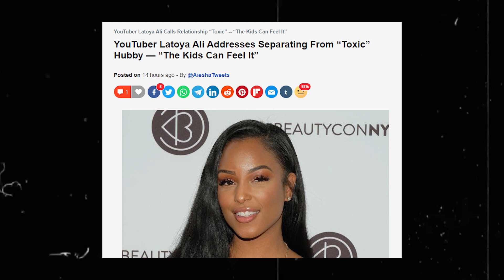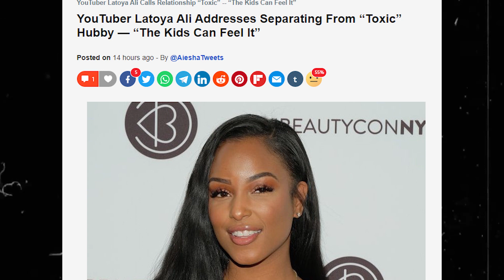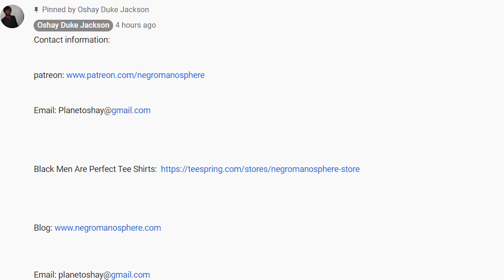Latoya Ali Says That Her Divorce From Adam Ali is Toxic...And Her Kids Are Seeing It..SMH